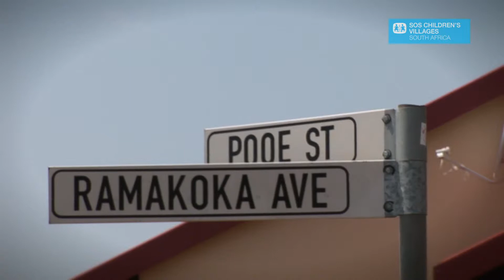SOS Rustenburg Village: Sarah Maseng